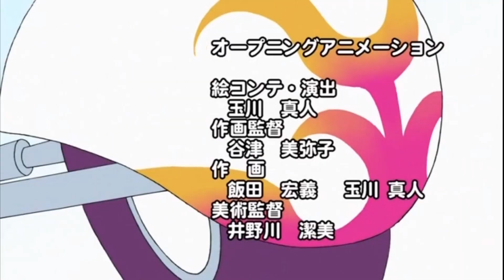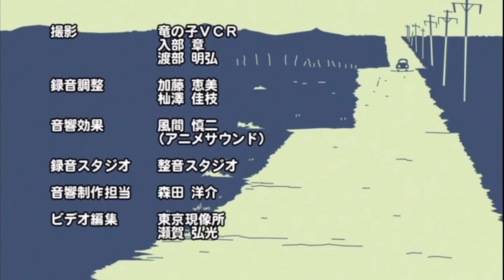Mach Girl Episode 11 (RAW)